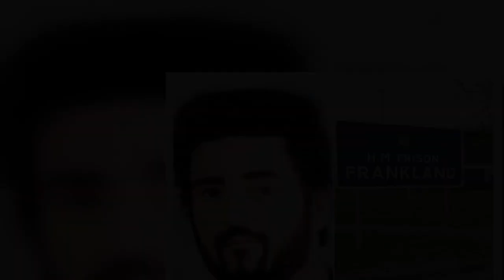Ripper survivor still suffering 44 years later as families hope for 'closure'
One of the Yorkshire Ripper's surviving victims and the families of those he killed have spoken out after the murderer's death, as they still suffer the effects of his horrific crime spree half a century ago.   Peter Sutcliffe died on Friday in hospital aged 74, having tested positive for Covid-19 and reportedly refusing treatment.   Convicted in 1981, he was serving a whole life term for murdering 13 women across Yorkshire and the North West between 1975 and 1980.   Seven more women survived his brutal attacks but were traumatised by their ordeals.   One of his living victims said she was still suffering from the consequences of his twisted assault 44 years on.  Marcella Claxton told Sky News: "I have to live with my injuries, 54 stitches in my head, back and front, plus I lost a baby, I was four months pregnant.  "I still get headaches, dizzy spells and black outs."    Marcella, aged 20 at the time, was attacked in Leeds in the early hours of Sunday, May 9 1976.   The police didn't at first link the attack to the Yorkshire Ripper's reign of terror, but they eventually connected the attack after the murder of Irene Richardson in February 1977.  Sutcliffe's first victim was mother-of-four Wilma McCann, 28, who was hit with a hammer and stabbed 15 times, in October 1975. Her son Richard, aged just five at the time of her killing, told Sky News: "He ruined so many lives. “He will go down as one of those figures from the twentieth century in the same league I suppose as someone like Hitler." "It was never just a drunken fight, he went out there with tools and implements and he murdered people again and again and again and again." “We will hear much less about him now.”   But he hoped the serial killer's death would bring "some kind of closure". "I'm surprised how I feel this morning," he told BBC Breakfast. "It brings me some degree of closure, not that I wished him dead, far from it. "Every time we hear a news story about him, and my mum's photo is often shown, it's just another reminder of what he did. "I was convinced as a child, having had no therapy of any description, that he was out there and that he was going to kill me. "It really affected me. I was ashamed of being associated with Sutcliffe and all his crimes and, possibly, to do with the way that lots of people in society looked down, and the police and some of the media - describing some of the women as innocent and some not so innocent.  "I'm sorry to harp on about this but I've had to live with that shame for all these years.  "There's only one person that should have felt any shame - although I doubt that he did - and that was Peter Sutcliffe." Richard explained that in around 2010 he had decided to let go of his anger and "forgive" Sutcliffe despite his years of grief and trauma. "I am sorry to hear he has passed away. It's not something I could have said in the past when I was consumed with anger," he added. But another of Sutcliffe's surviving victims rarely thought about the man